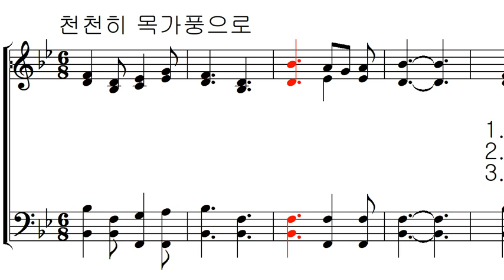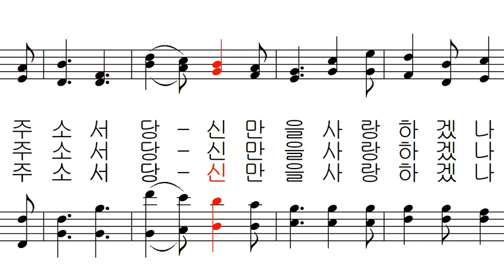가톨릭 성가 105 - 사랑의 아기 예수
가톨릭 성가 105 - 이탈리아 성가 - 사랑의 아기 예수